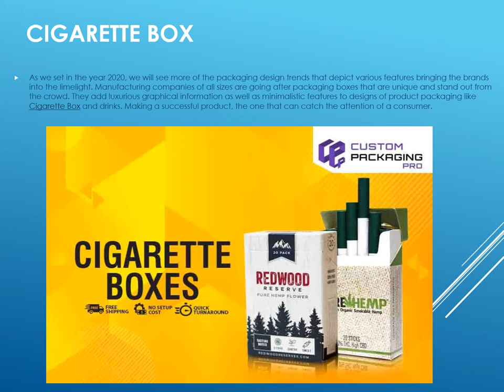Cigarette Box | Cigarette Packaging,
As we set in the year 2020, we will see more of the packaging design trends that depict various features bringing the brands into the limelight. Manufacturing companies of all sizes are going after packaging boxes that are unique and stand out from the crowd. They add luxurious graphical information as well as minimalist features to designs of product packaging like cigarette box and drinks. Making a successful product, the one that can catch the attention of a consumer.